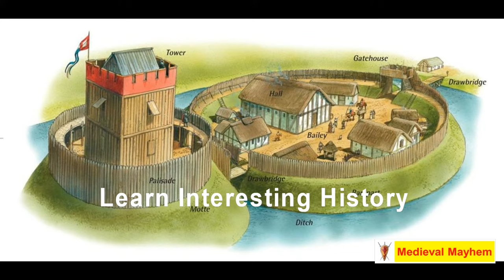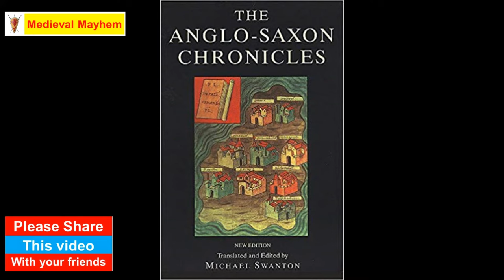Who was Hereward the Wake? (Herewald)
In this video we look at who was Herewald the Wake (Hereward).